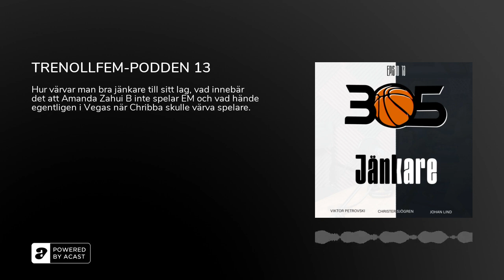TRENOLLFEM-PODDEN 13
Hur värvar man bra jänkare till sitt lag,? Vad innebär det att Amanda Zahui B inte spelar EM och vad hände egentligen i Vegas när Chribba skulle värva spelare?